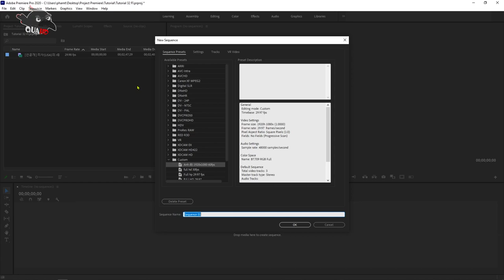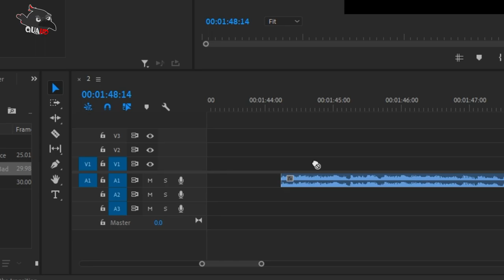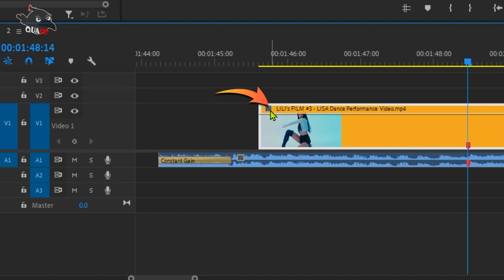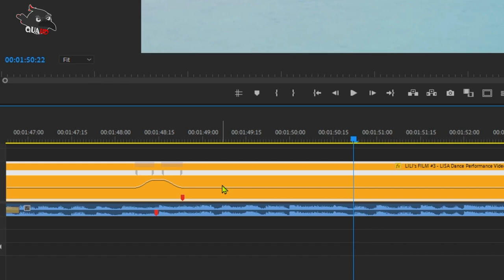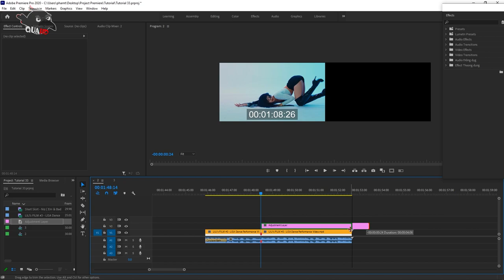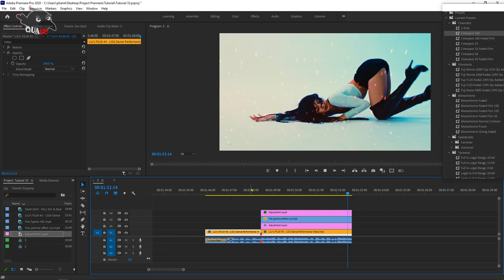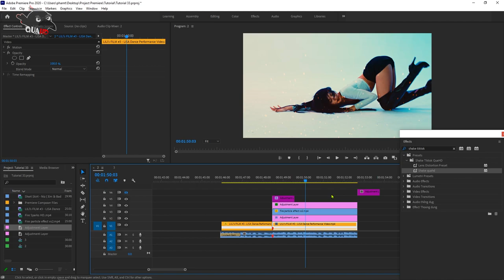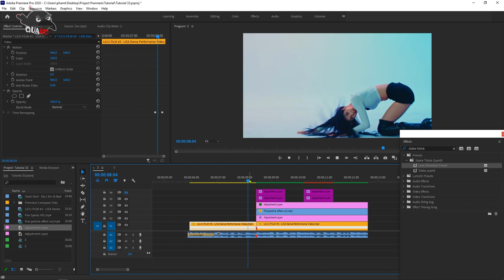Công Thức để tự sáng tạo Video TikTok theo chất riêng trên Adobe Premiere | QuạHD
*Đăng kí khóa học EDIT online của Quạ đang giảm giá